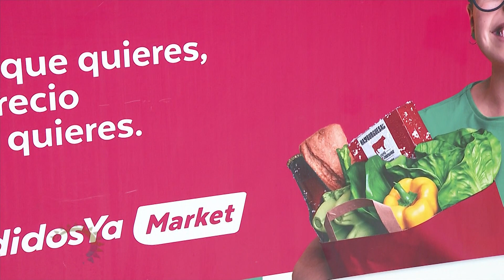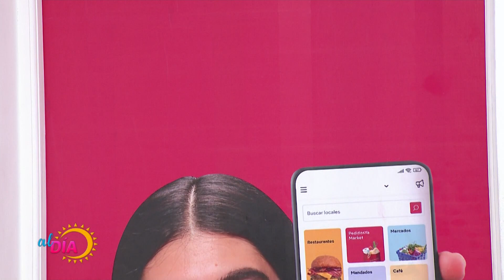SAZON Y SABOR PEDIDOS YA 070623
En Revista Al Día nuestra querida Chef nos enseñó a preparar unas deliciosas Manuelitas y la excelente recomendación de Pedidos Ya Market, perfecto para cualquier ocasión. 🤗✨